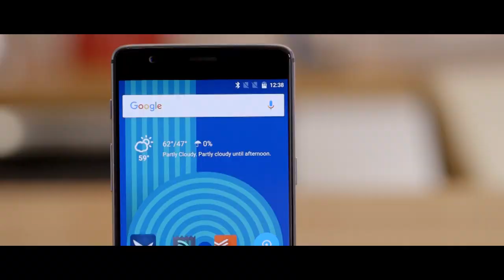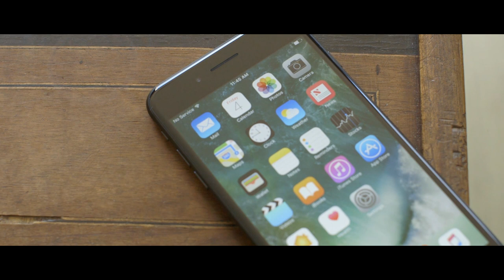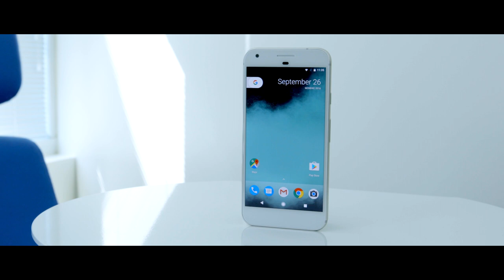The best phone you can buy (2016)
This year has been a wild one for smartphones, with everything from iPhones you can get wet to Samsungs that explode.

There are so many great phones available that choosing the right one can be difficult. But we've done the legwork and have found the best phone for the most people.

OnePlus 3T